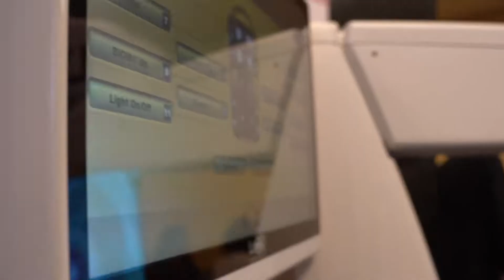Lo mejor del CNO22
Tras cuatro jornadas a pura oftalmología, finalizó el Congreso Nacional de Oftalmología 2022.

Los integrantes de las comisiones directivas del CAO y del CNO22 agradecemos a los 2816 asistentes, a las más de 40 empresas, a los cerca de 300 trabajadores y a todos aquellos que hicieron posible que este congreso fuera uno de los más exitosos de nuestra historia reciente.

El CNO22 fue el escenario de prueba de varios de los proyectos y enfoques que el CAO propuso para renovar la manera en la que asistimos a los congresos: Skills Transfer (una propuesta destinada a regresar y ampliarse), CAOtv (una nueva manera de mantenerse conectados durante el congreso) y CAO Positivo (un nuevo modo de insertarse en nuestra comunidad médica y en la sociedad).

Los esperamos durante el segundo semestre en nuestros 7 encuentros de Jornadas Regionales CAO (Córdoba, Tucumán, Corrientes, Entre Ríos, La Plata, Mendoza y Neuquén), además de la nueva edición de Rebecos 2022 (Córdoba). De esta manera, palpitaremos el gran encuentro del año próximo: el Congreso Panamericano de Oftalmología 2023, organizado entre PAAO y CAO. Los invitamos a seguir la cuenta del congreso en @paao2023.